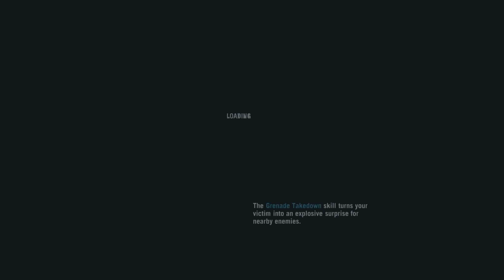Far Cry 3 Deluxe Edition - Part 16 PC Playthrough HD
Digital Deluxe Edition
The Deluxe Edition includes:

The Monkey Business Pack: Meet Hurk and his explosive bomb-carrying monkey in four heart-pounding missions and get two bonus ways to humiliate your friends in multiplayer.
The Lost Expeditions: Discover the secrets of the island's lost World War II ruins in two suspenseful action missions, and unlock the power of a shotgun in a one-handed flare gun in multiplayer.
The Warrior Pack: Strike fear in your enemies with an exclusive dagger and get an early unlock of the tattoo editor in multiplayer.
The Predator Pack: Hunt four ferocious animals with the M-700 Predator Rifle in single-player and silently kill opponents with the unlocked Predator Bow in multiplayer.
The Survival Guide artbook (pdf file): Discover unique artwork and insider information to help you survive the insanity of the island.
The game soundtrack

Specs:
CPU: Intel(R) Core(TM) i7 CPU 950  @ 3.07GHz (8 CPUs), ~3.1GHz
GPU: NVIDIA GeForce GTX 660
RAM: 3x4GB 12288MB RAM 1600MHz